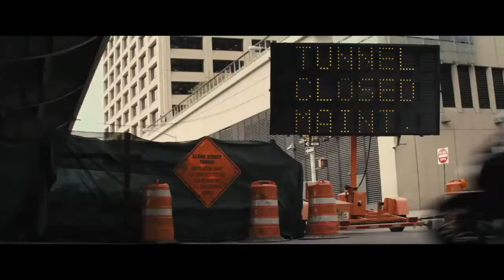Jack Ryan: Shadow Recruit - Ducati Chase